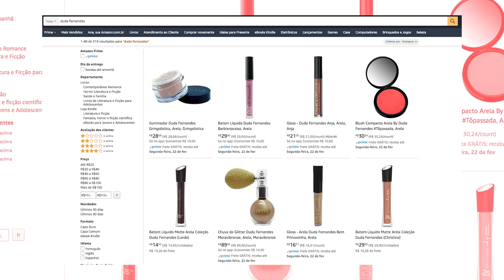REBOCO COM OS BARATINHOS FAVORITOS DE 2020 PQ ANTES TARDE DO QUE MAIS TARDE AINDA! 🔥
Boa fazer uma make completa só com os melhores produtos baratinhos de 2020? Sim, estamos em março, mas antes tarde do que nunca né nom?
E eu nao poderia deixar de compartilhar os produtos que mais amei em 2020 como faço todos os anos aqui no canal, né? Me conta qual teu favorito depois!

Favoritos de 2020, melhores produtos baratinhos de 2020, favoritos baratinhos de 2020, base feels ruby rose, primer, primer facial hidra blur niina secrets, base niina secrets,

🔥TESTEI A PIOR BASE DA MINHA VIDA - NÃO INDICO PRA NINGUÉM!+ NOVIDADE!
🔥NOVA BASE SKIN PERFECTION DA EUDORA - RESISTE MESMO A ÁGUA E SUOR?
🔥BASE MARY KAY AT PLAY VALE A PENA? | DUDA FERNANDES
🔥A VERDADE SOBRE A BASE AIR POWER DE O BOTICÁRIO - | Duda Fernandes
🔥TESTEI UMA BASE REBOCO DE 10 REAIS - SERÁ QUE PRESTA?
🔥TESTEI A BASE DE MAIOR COBERTURA DO MUNDO!
🔥 TESTEI UM CORRETIVO DE 12 REAIS QUE COBRE TUDO!
🔥TESTEI A BASE DE ALTA COBERTURA OIL FREE DA MAX LOVE! SERÁ QUE PRESTA?